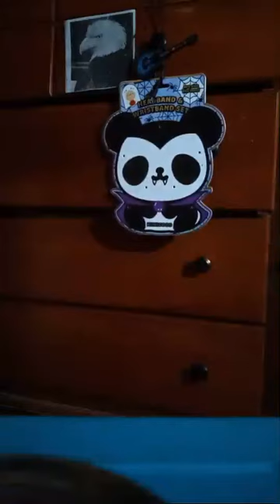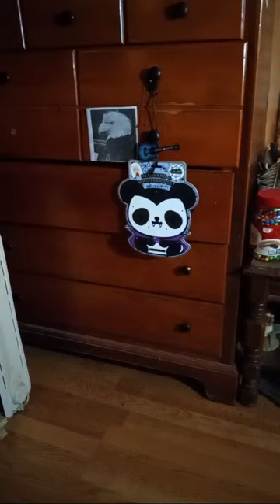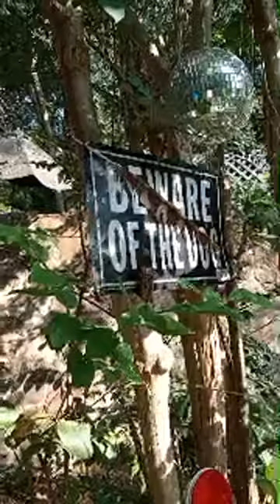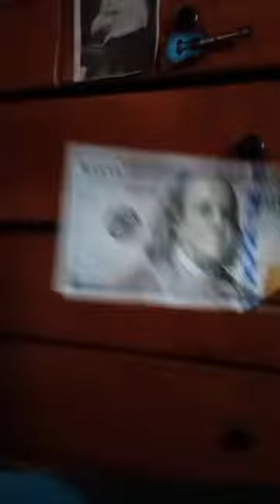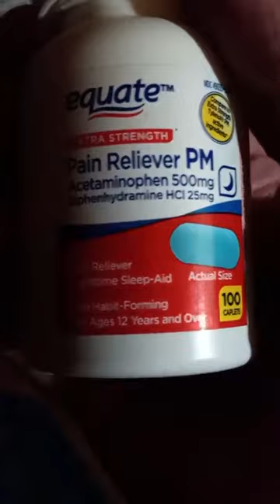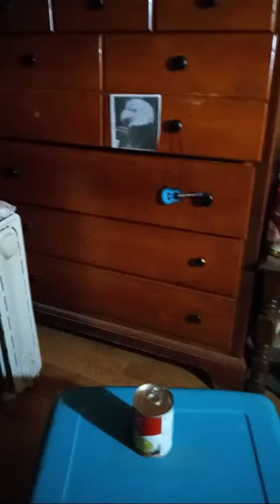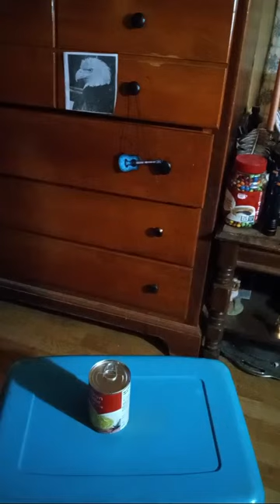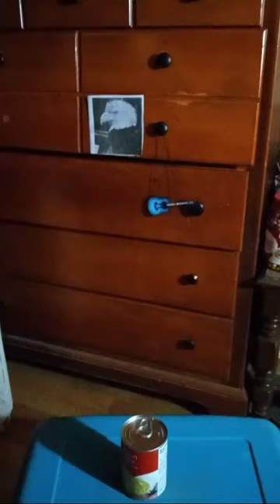EagleNick is live! DANG HORNETS HURT 🦅 NICK AUDITS 🛑 STUNG ON 4 FINGERS 🔵